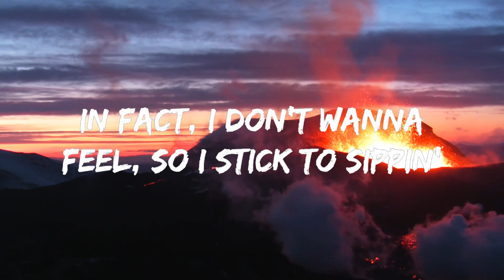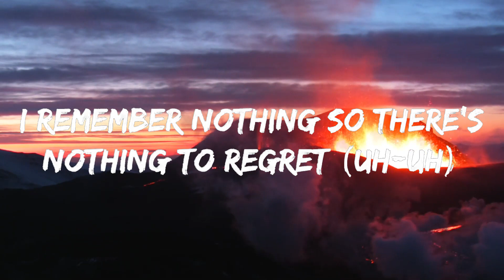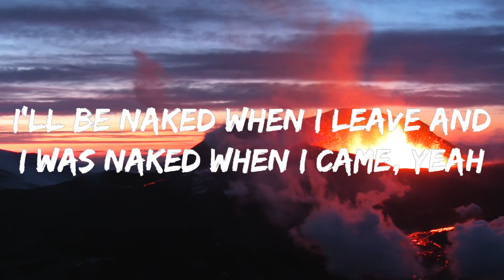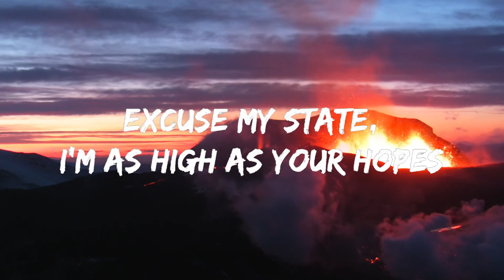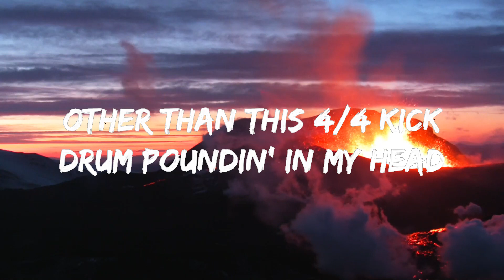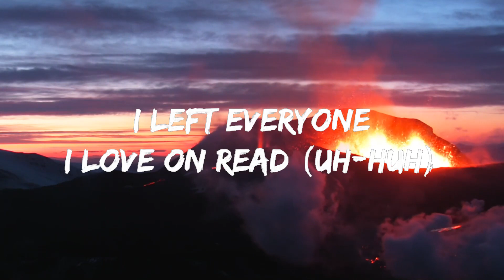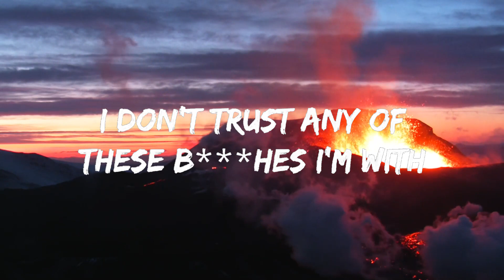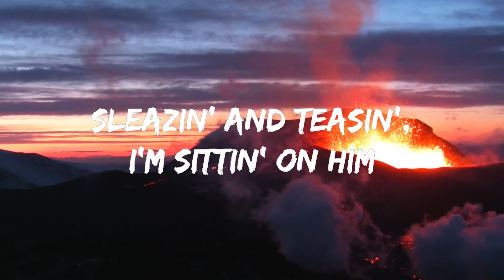30 Mins | RAYE, 070 Shake - Escapism (Sped Up) (Lyrics) | Your Fav Music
RAYE, 070 Shake - Escapism (Sped Up) (Lyrics)

Lyrics : RAYE, 070 Shake - Escapism

Too numb, I don